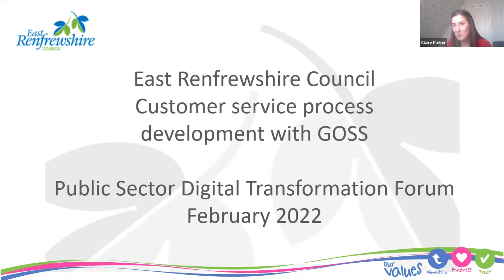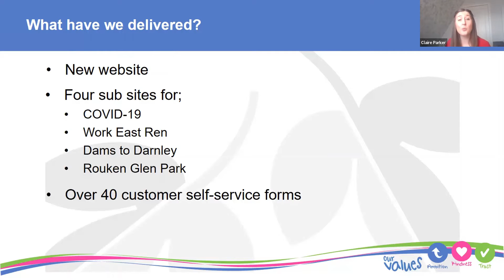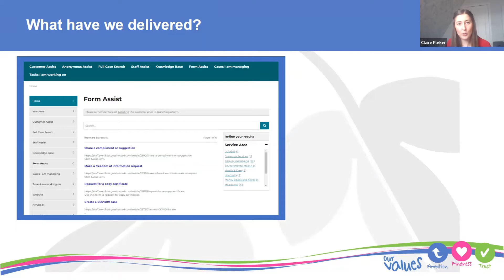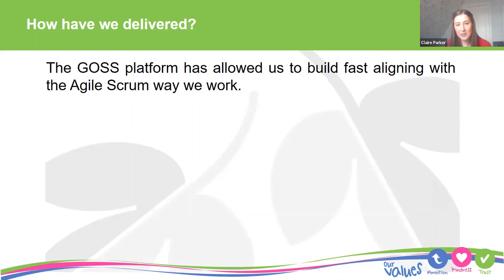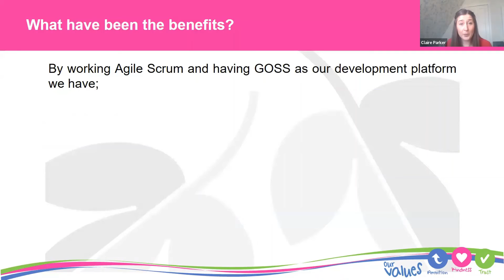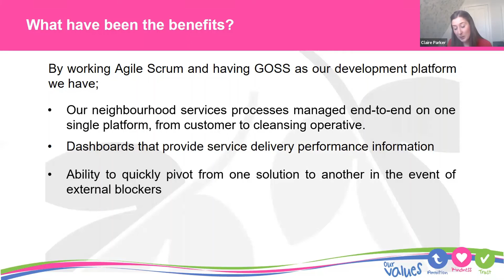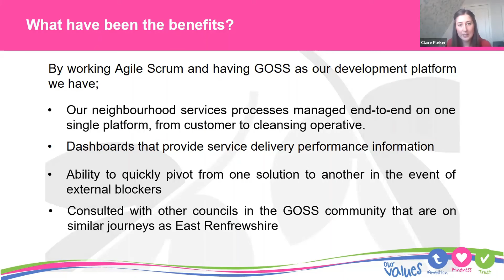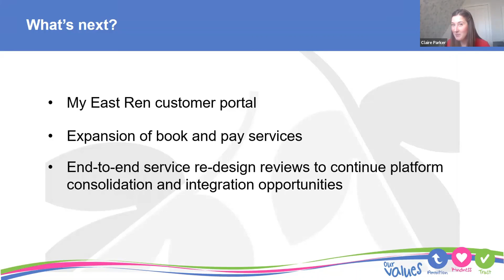Customer Service Improvement at East Renfrewshire Council using Low-code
hosted by Claire Parker, Senior Business Analyst, East Renfrewshire Council